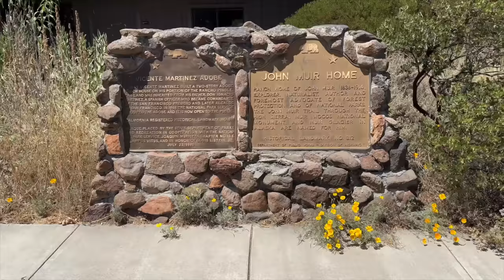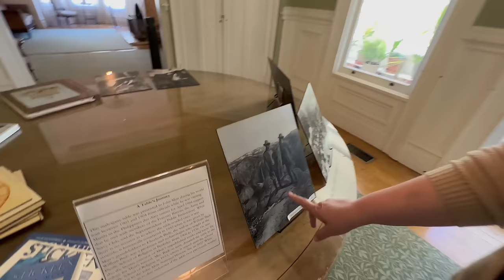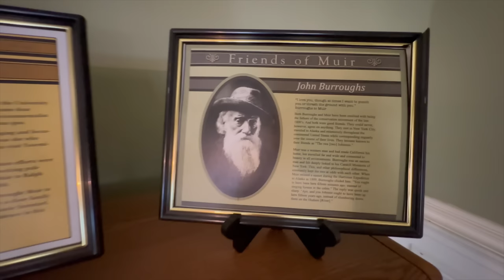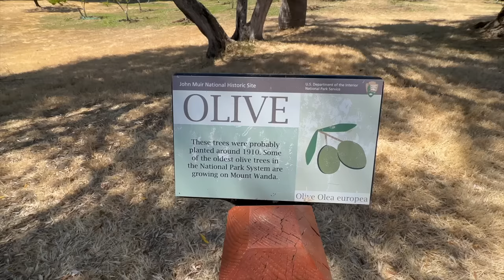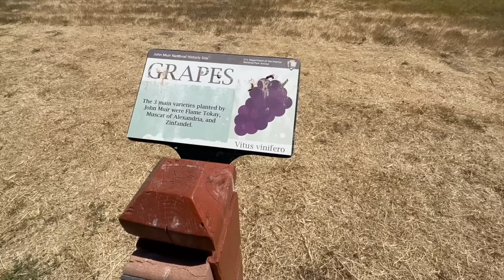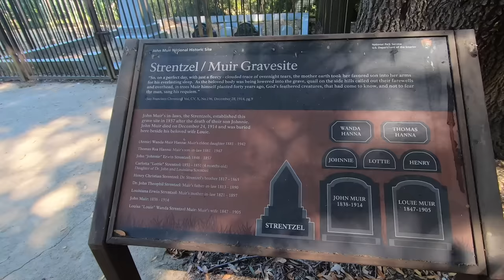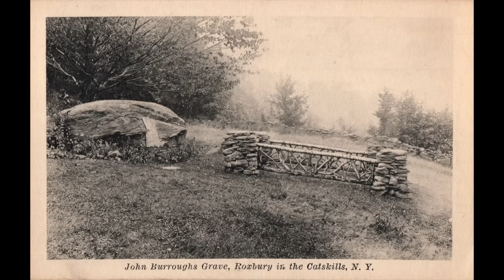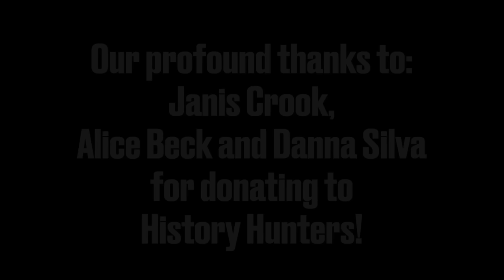John Muir's stunning Victorian House & Gravesite in Martinez, California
Jeff and Sarah visit the historic John Strentzel mansion built in the 1880s and lived in by son-in-law John Muir, the famous conservationist who defended Yosemite National Park and other places of natural beauty from profiteers.

John Muir lived from 1838 to 1914.

All of our videos may be found under the video tab!

Tell your friends about us, History Hunters! We have surpassed the 113,000 subscriber mark thanks to all of you!

Thank you for supporting us with our travel expenses!